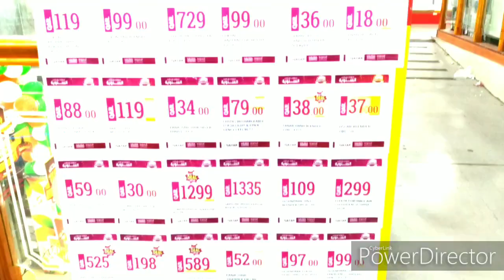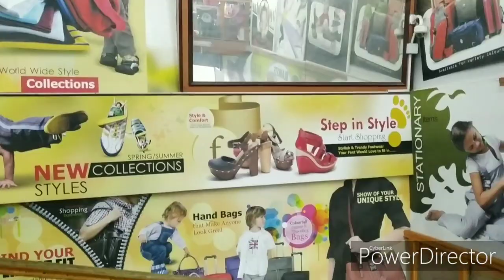Saudia hypermarket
Its our anniversary-25/10/2019
Camera afr@j